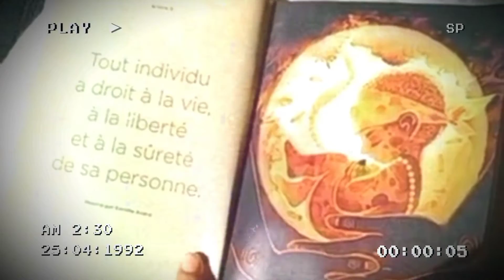4 novembre 2021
Appel à toutes les Mamans Louves qui veulent défendre leurs enfants avec stratégie et détermination.

Rejoignez nous sur :
Télégram (en priorité) :

Nous serons le 4 novembre devant l’Elysée pour demander un Débat Public avec Emmanuel Macron en personne.

Merci à tous de faire circuler cet appel.